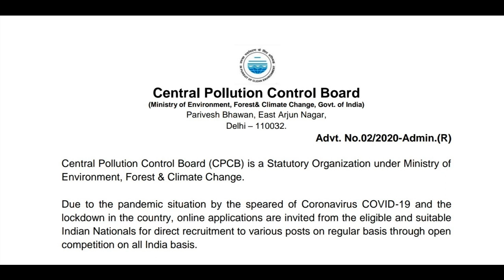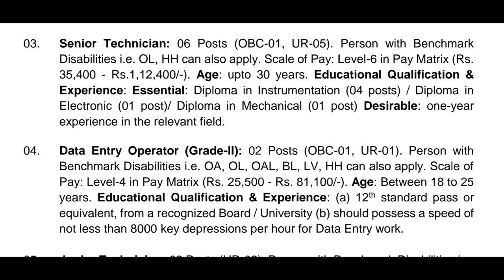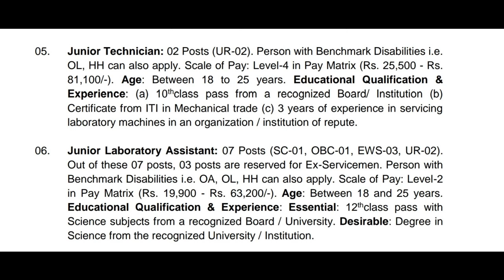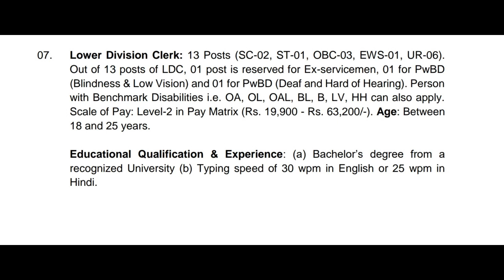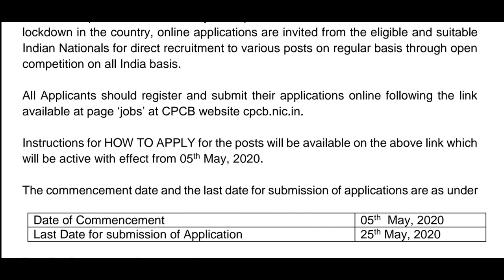Latest Central government job notification # CPCB recruitment 2020 # no fee # last date edu.qualif.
CPCB Application registration & login  link

Indian constitution in Telugu part 4 with explanation

Important years in Indian constitution with explanation

Career Opportunities after graduation

Indian constitution Part 2 ( Indian parliament topic ) with explanation

Indian constitution Part 1 (important bits ) with explanation